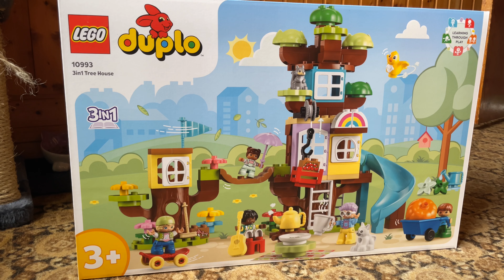Lego Duplo 3-in-1-Baumhaus im Review (LEGO 10993)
Heute zeige ich euch das LEGO® Duplo 10993 3-in-1-Baumhaus Set.

—Kauft euch tolle Lego Produkte bei meinen Partnern!

—Oder schaut einmal bei meiner Amazon Wunschliste vorbei!

Ihr wollte selbst mal einen Stream erstellen? Benutzt StreamYard!